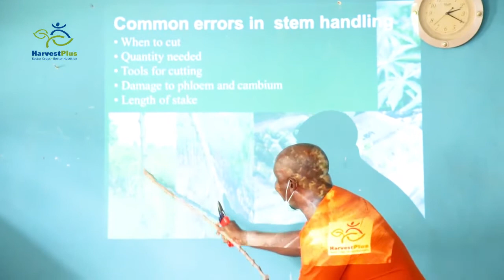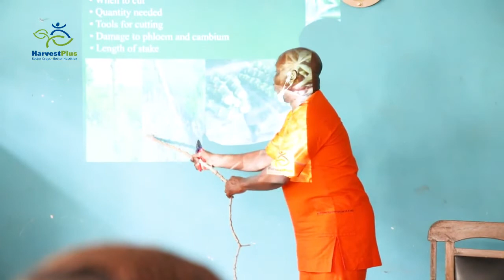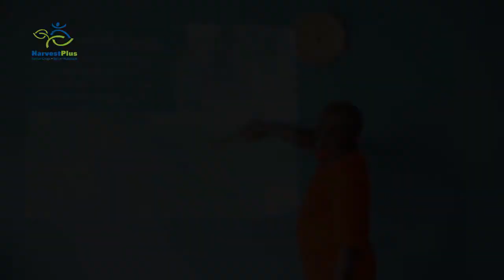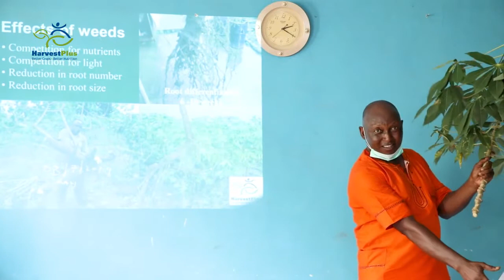Common Errors in Cassava Stem Handling - Paul Ilona (HarvestPlus Nigeria Country Manager)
Poor technical & information support is one of the challenges farmers face in Agribusiness. In this video, HarvestPlus Nigeria Country Manager - Paul Ilona facilitates a masterclass on good agricultural practices for cassava production to Extension Agents in Ogun State ADP.